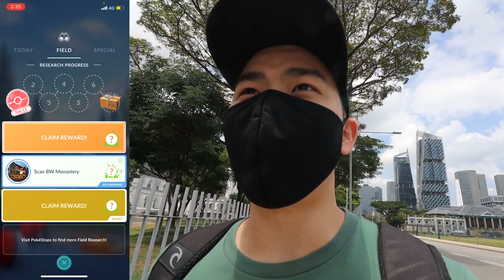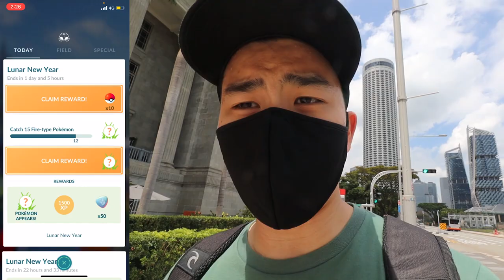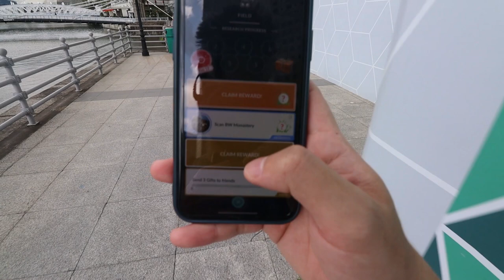This wasn't the plan.. at first